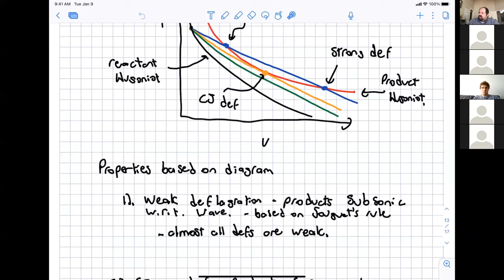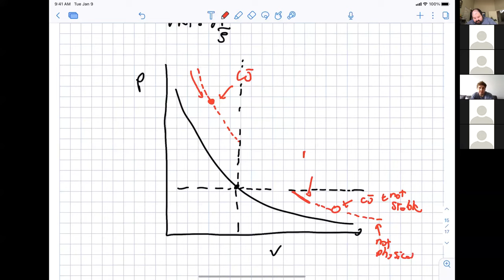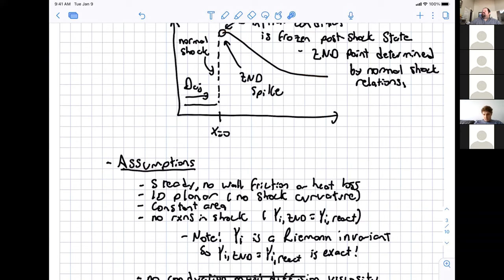Lecture 21 ZND Detonation Structure Part 1 March 1